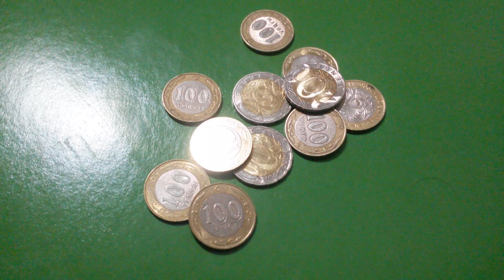ГОРСТЬ МОНЕТ ВЫСЫПАНА на зелёную поверхность Двенадцатого Января - ДЕНЕЖНЫЙ ПОТОК